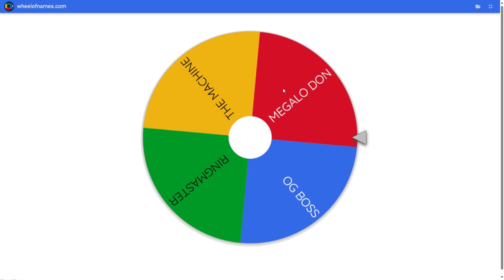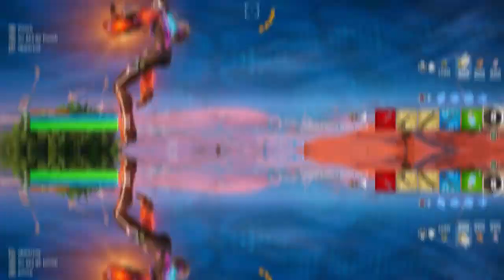Random Boss Challenge In Season 3!!! RoozerGaming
This was stressful so please consider subbing